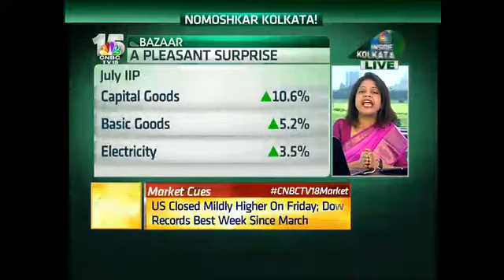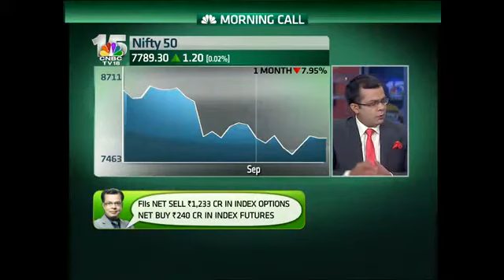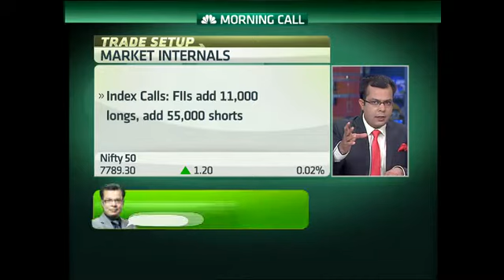Strong Macro Cues For Indian Mkt- Sept 14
An update on the current mkt scenario